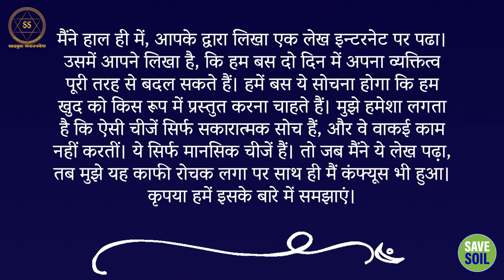पॉजिटिव थिंकिंग से आपका जीवन बदल सकता है!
Positive thinking can change your life!

इस वीडियो में, हम पॉजिटिव थिंकिंग के शक्तिशाली लाभों के बारे में चर्चा करेंगे
हम सद्गुरु के प्रेरक विचारों और मार्गदर्शन के साथ, पॉजिटिव थिंकिंग की शक्ति को कैसे लागू करें, यह भी सीखेंगे।
तो, क्या आप तैयार हैं अपने जीवन को बदलने के लिए? तो आज ही इस वीडियो को देखें!

In this video, we will discuss about the powerful benefits of positive thinking
We'll also learn how to apply the power of positive thinking, with inspiring thoughts and guidance from Sadhguru.
So, are you ready to change your life? So watch this video today!